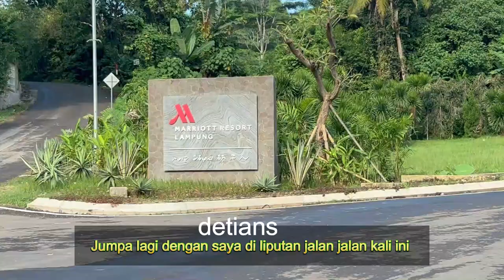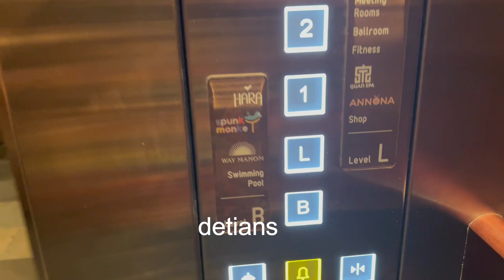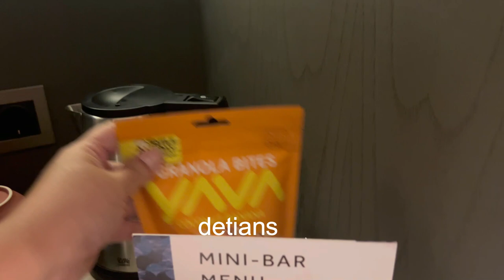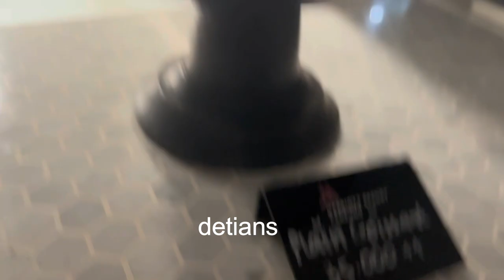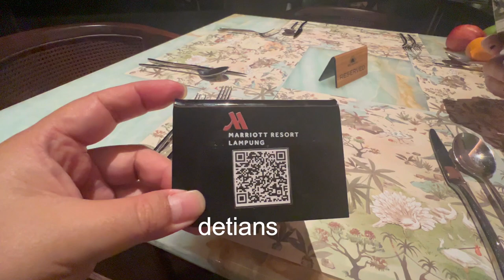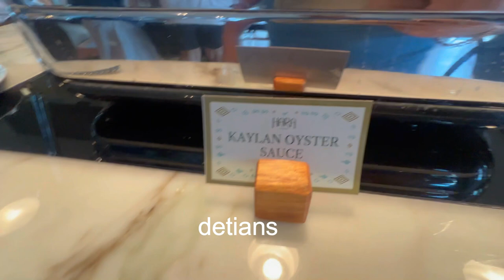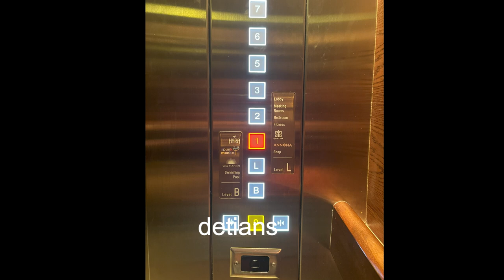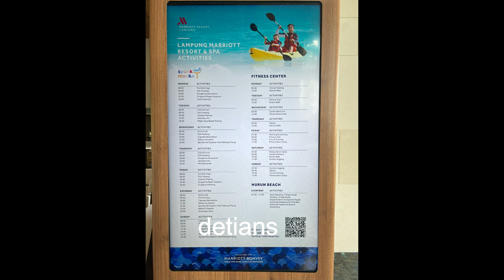HOTEL MARRIOTT RESORT & SPA II LAMPUNG II INFO LENGKAP II Tempat Nongkrong II Kuliner II Tepi Pantai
Tempat Nongkrong yang baru , Kuliner , Hotel , Objek Wisata , Tonton sampai habis supaya anda tau sebelum ke Hotel , Makasih